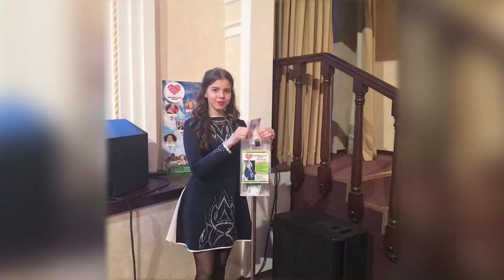Dairy of Kindness 2017, Snezhana Kuznetsova, Russia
International Festival "Little Miss & Little Mister United World" announced 2017 - Year of Kindness! By tradition, on one of the competitive days the participants of the Festival presented a social project on the theme: "DIARY OF KINDNESS".
Good has many faces: protect nature, take care of all creatures great and small, help others, do good with our own hands... And if each of us does one good thing per day, then the world will certainly change for the better.